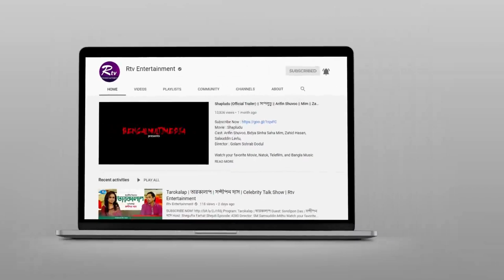Tarokalap | তারকালাপ | অধ্যাপক ডা. ইকবাল হাসান মাহমুদ | Celebrity Talk Show | Rtv Entertainment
Program: Tarokalap | তারকালাপ
Guest: অধ্যাপক ডা. ইকবাল হাসান মাহমুদ
Episode: 4444

- Team RTV